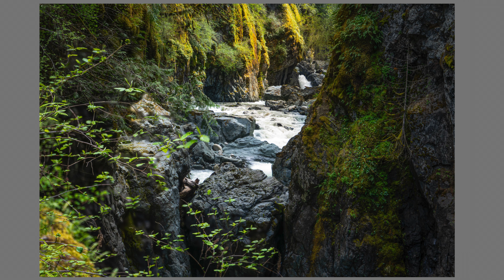Englishman River Falls, BC Canada - Time-lapse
“Englishman River Falls”
In this video, I head one hour north from Ladysmith, Vancouver Island to Englishman River Falls Provincial Park. The park features two stunning waterfalls cascading along the descending riverbed into a deep canyon. This beautiful location is set inside lush old-growth and second-growth forest of Douglas fir, cedar, hemlock and maple, and what a beautiful photo opportunity it is indeed! You can hike several trails and truly enjoy this park, stunning views to be had, particularly from two bridges that cross the river where it plunges down the narrow rock canyon toward quieter waters below.